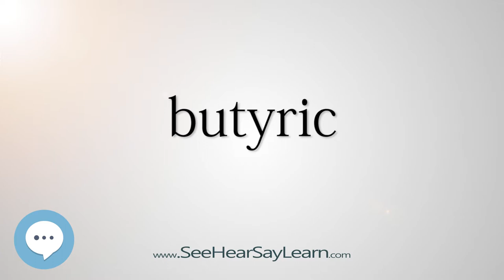butyric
This video is about "butyric".